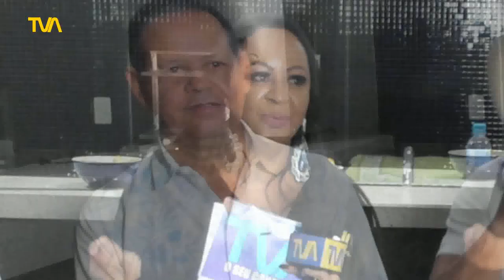Programa SONORA | 06/05/19